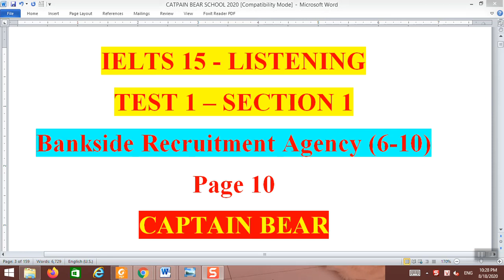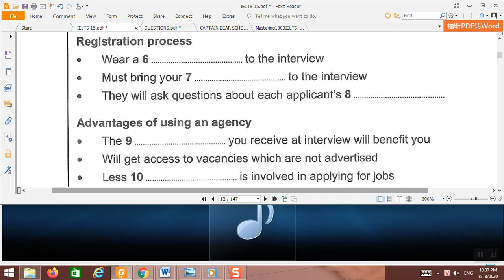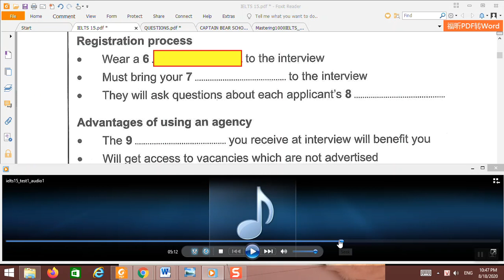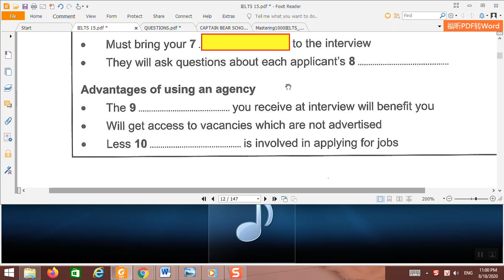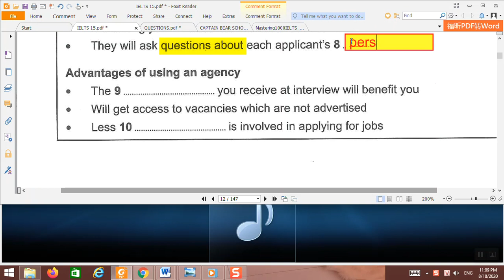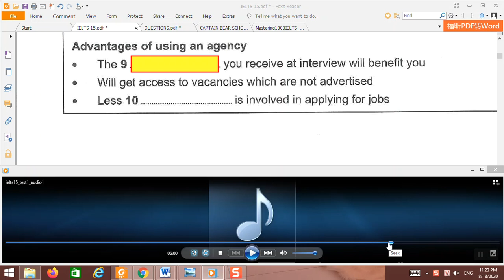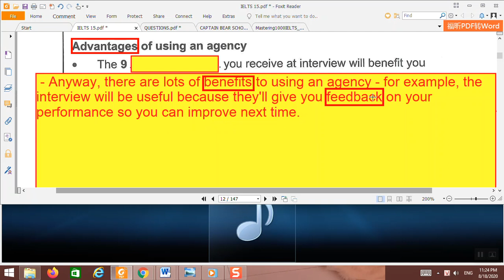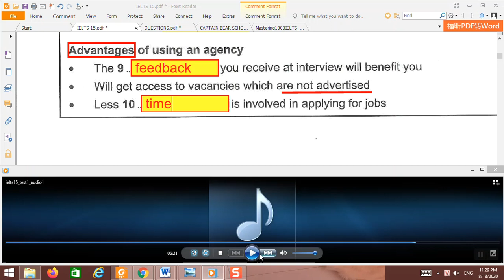LISTENING - IELTS 15 - TEST 1 - SECTION 1 (6-10)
CLIP 2 - IELTS - LISTENING
Sao mình làm clip xong mình thích clip mình quá không biết. Rồi mình thấy sao mình giảng dễ hiểu quá chừng. Dạy 20 năm rồi mà vẫn thấy phương pháp của mình hay quá thì biết phải làm sao? Phương pháp của con nhà nghèo hiếu học đó các trẻ!

- Vài phút đầu: Các bạn nghe và thử làm.
- Những phút còn lại: Cô phân tích đáp án.

Trẻ lớp 6 trở lên đã có thể nghe hiểu clip.

Chúc các trẻ ngày càng yêu thích IELTS giống như Cô Captain Bear nha.